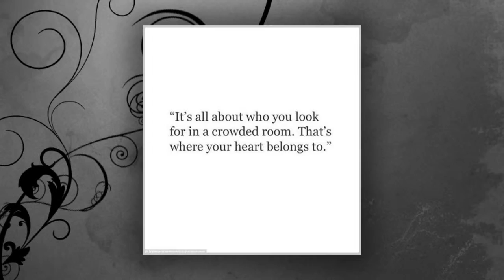Khloe Kardashian is staying with Tristan Thompson even though he reportedly cheated on her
Khloe Kardashian reveals she is staying with Tristan Thompson because that's where her 'heart belongs'.